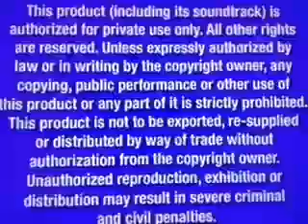Opening To Finding Nemo 2003 DVD (2010) Reprint)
1. FBI Warning Screens
2. DVD Menu
3. THX Logo (Moo Can)
4. Walt Disney Pictures Logo
5. Pixar Animation Studios Logo